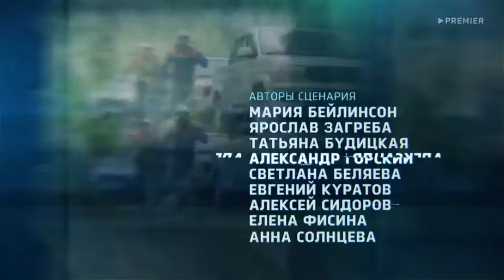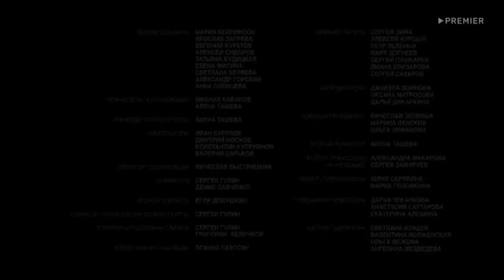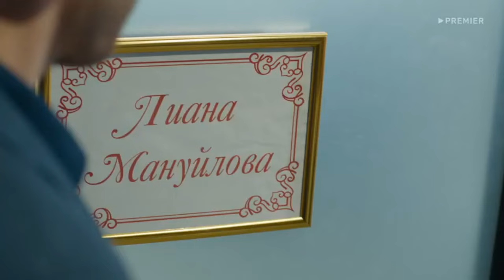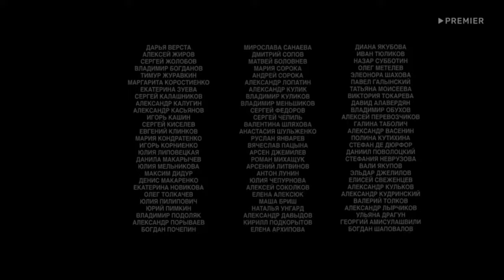Пять минут тишины 2024 💥5 сезон 23 серия💥 Русский спасательный сериал